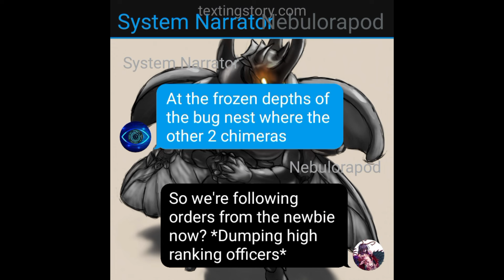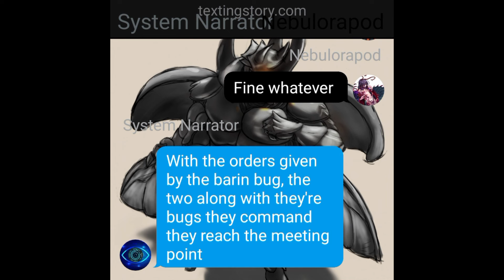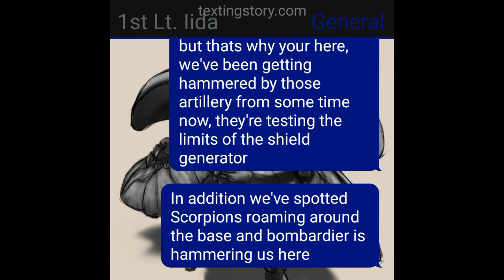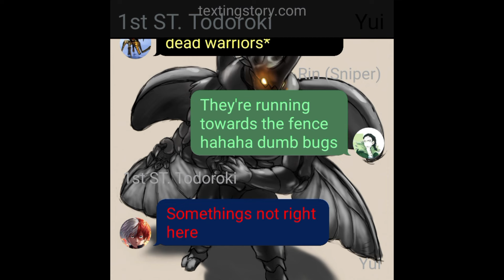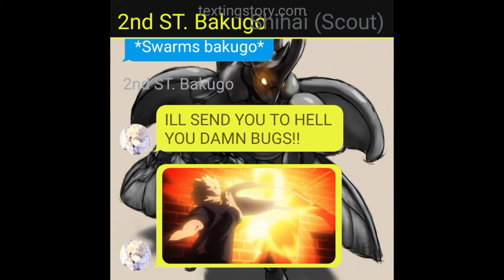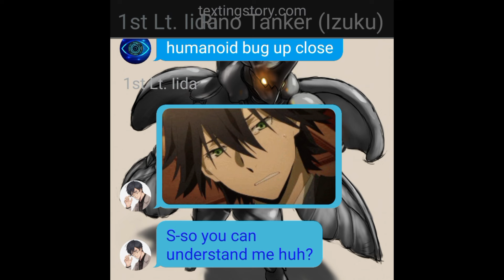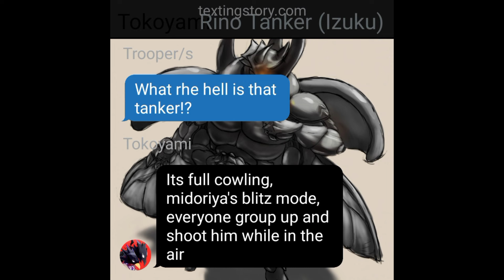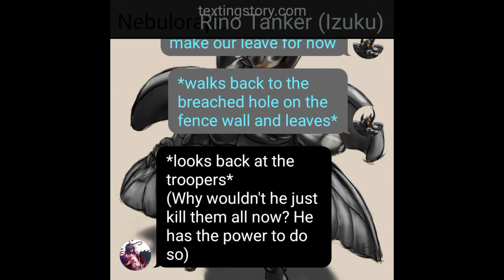MHA x Starship Troopers || inectmancer Deku || His power ep3